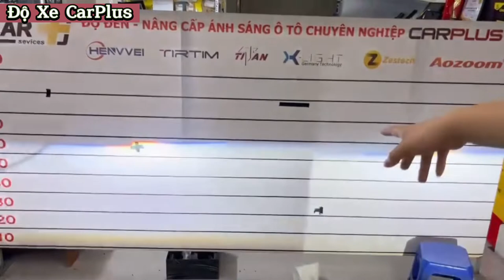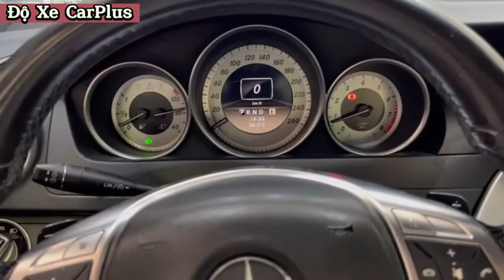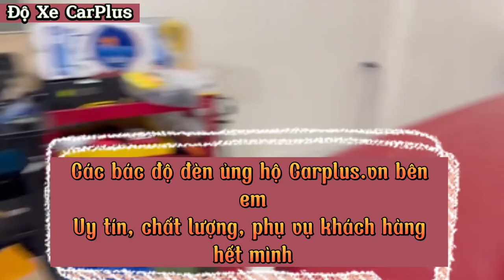Độ đèn Mercedes đẳng cấp giữ zin gật gù, liếc - CARPLUS.vn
Độ đèn cho merc ngoài ra tăng khả năng ánh sáng còn hoàn thiện giữ zin các tính năng nguyên bản theo xe như " gật gù và liếc"
Độ đèn chuyên nghiệp mời các bác ghé carplus.vn

Chi tiết sản phẩm đèn bi led KUS 6th Pro Led

𝑪𝑨𝑹𝑷𝑳𝑼𝑺.𝒗𝒏 - Đ𝒐̣̂ 𝒙𝒆 𝒐̂ 𝒕𝒐̂ 𝒄𝒉𝒖𝒚𝒆̂𝒏 𝒏𝒈𝒉𝒊𝒆̣̂𝒑